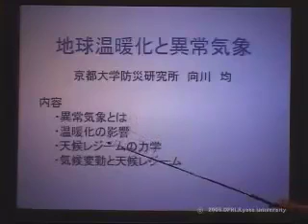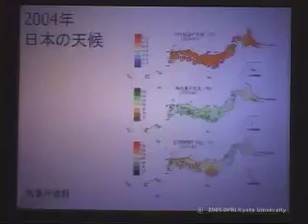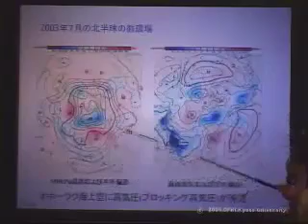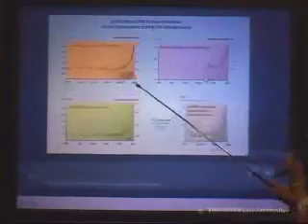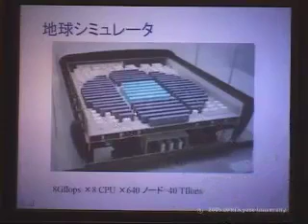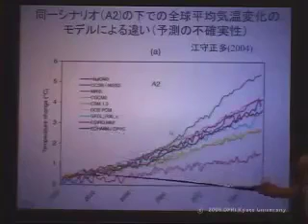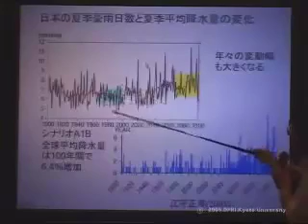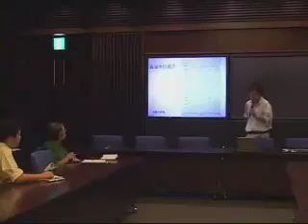京都大学防災研究所フォーラム「地球温暖化と異常気象」向川 均（京都大学防災研究所 大気・水研究グループ 気象・水象災害研究部門・助教授）2005年6月16日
2005年6月16日

「地球温暖化と異常気象」
向川 均（京都大学防災研究所 大気・水研究グループ 気象・水象災害研究部門・助教授）
　近年の地球温暖化に伴い，2004年の日本付近の猛暑や，2003年のヨーロッパの猛暑など，世界各地で異常気象が頻発する傾向にあることが指摘され始めています．ここでは，中高緯度で異常気象が発生する主要なメカニズムを紹介し，それが地球温暖化に伴いどのように変質す...